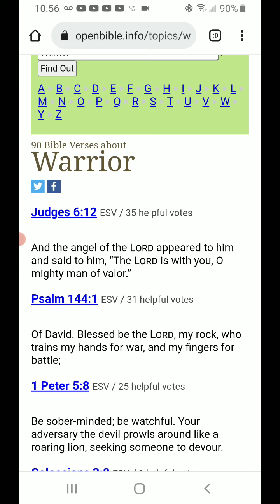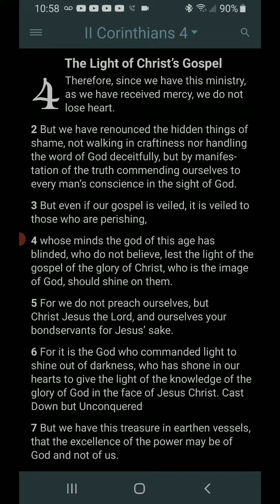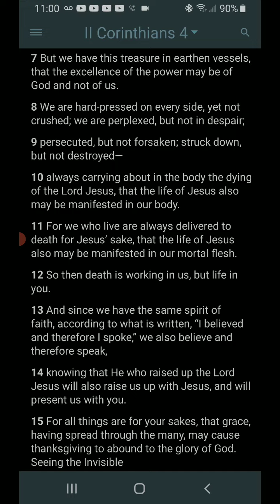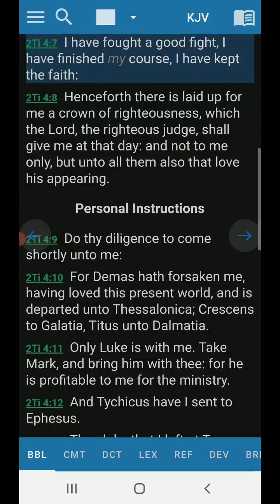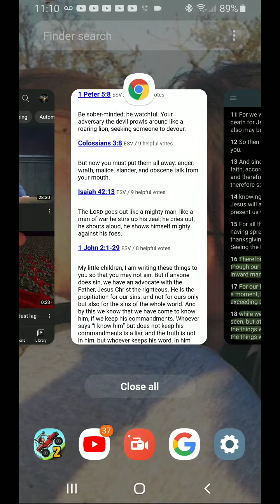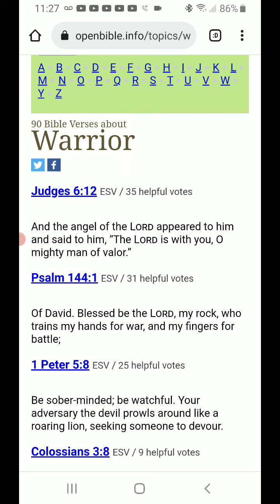Daily Prayer "Warriors"